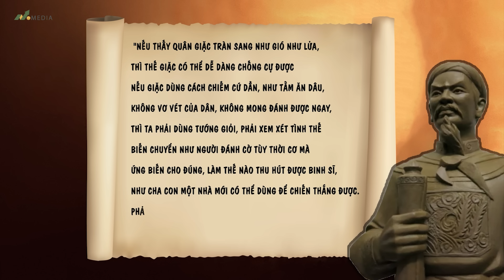Hưng Đạo Vương Trần Quốc Tuấn - Gạt Thù Nhà Trả Nợ Nước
Hưng Đạo đại vương Trần Quốc Tuấn, một trong những vị tướng tài ba lỗi lạc lịch sử nhân loại. Ông là người khai sáng nền khoa học quân sự nước nhà, lãnh đạo quân đội nhà Trần 3 lần chiến thắng Nguyên Mông, cả đời phụng sự nhà Trần. Điều khiến mọi người nể phục là ở chỗ: ông và vua Trần có mối thù cha truyền, nhưng Trần Quốc Tuấn gạt bỏ thù riêng để cống hiến cho nước, một mực trung thành với vua Trần!

Các bác có thể xem tất tần tật các chủ đề trên kênh em ở đây nhé: